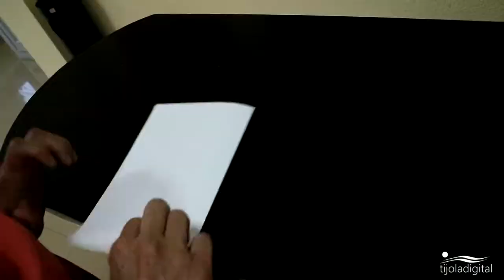Fiestas y Feria 2017 de Tíjola - Tíjola Digital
Resumen de las Fiestas y Feria de Tíjola grabado por tijoladigital.